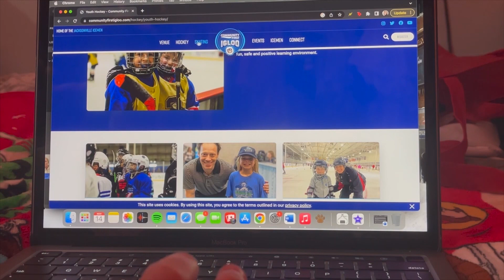Hockey Rink Reno Samantha Doherty IJ November 2022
Student produced feature packages for UNF's School of Communication monthly magazine, a student produced TV show which airs on the CW17 in Jacksonville Florida.